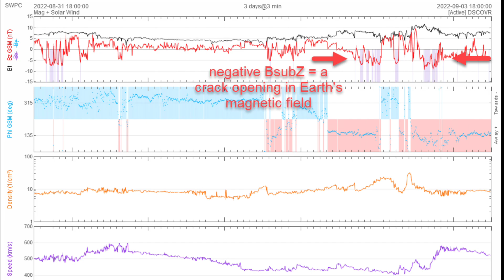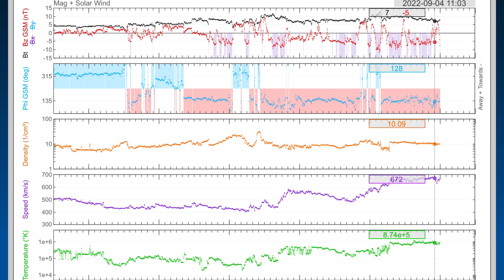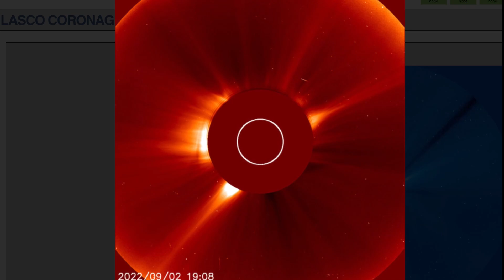GEOSTORM WATCH! / SOLAR WINDS POUNDING Earth at 666 km Per Second / 6.9 Earthquake Atlantic Ocean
September 4 2022